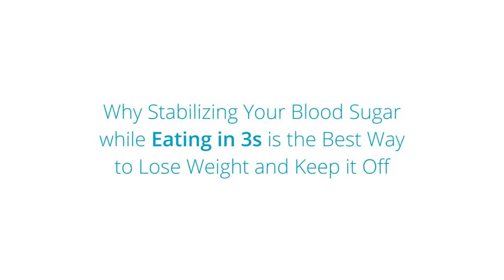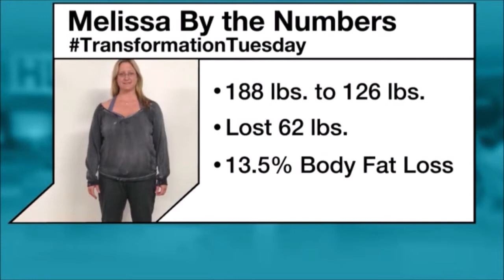PFC Every 3 is the Best Way to Lose Weight and Keep It Off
You see anyone can lose weight, that’s the easy part. The difficulty is actually keeping the weight off and reprogramming your metabolism. The shift needs to be in your eating philosophy.
Eating PFC Every 3 balances your blood sugar, protects your muscle, and triggers your body to consistently release stored fat. Eating PFC Every 3 is eating every three hours with the right balance of protein, fat, and carbohydrates.
Eating protein positively affects your blood sugar hormone glucagon (raises your blood sugar), eating carbs affects your blood sugar hormone insulin (lowers your blood sugar), and eating fat slows down the rate of digestion by inhibiting the release of HCL (your stomachs acid). The combination of the three nutrients in the right portion sizes and intervals keeps your blood sugar balanced.